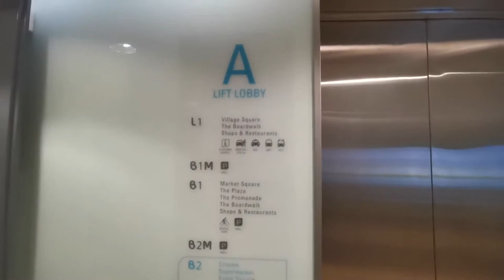Waterway Point Mall Lift Lobby A || Otis Elevator